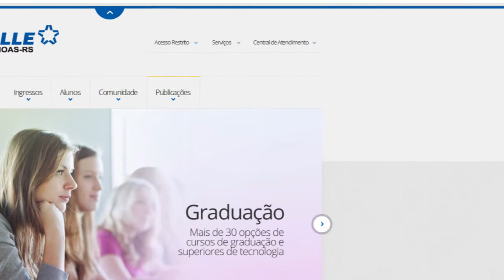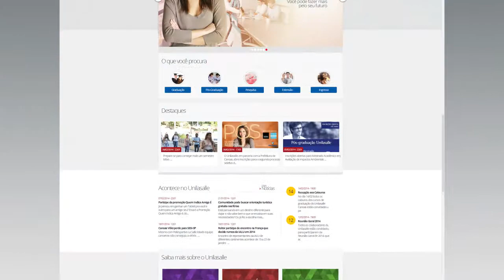Conheça o novo site do Unilasalle Canoas